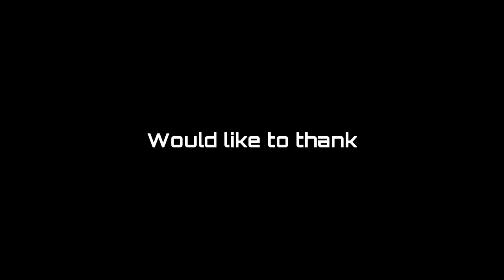Installing the R3 Mini Headlight & the Araro to my Rusi Korak 110 || TRAVEL NI BLACK ANGEL.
Lunes Ng umaga minalas SI ako, na debit ako Ng 10k sa Atm machine pa withdraw ko..
Calamba City on 4th day under GCQ GENERAL COMMUNITY QUARANTINE
How to use Slow or Controlled release container...